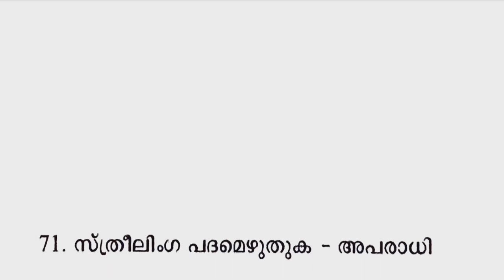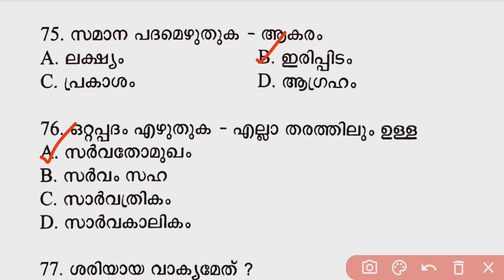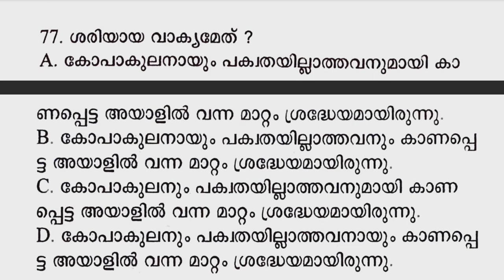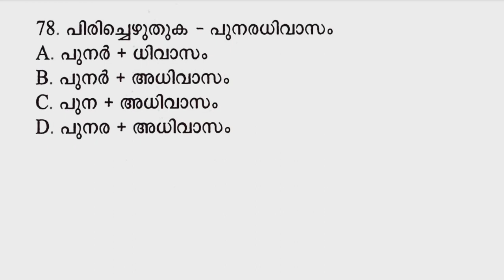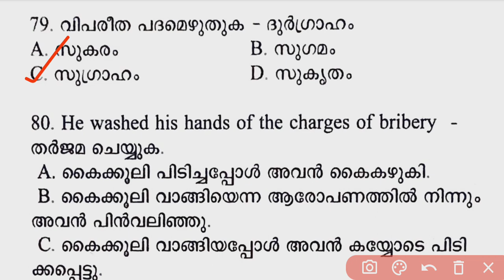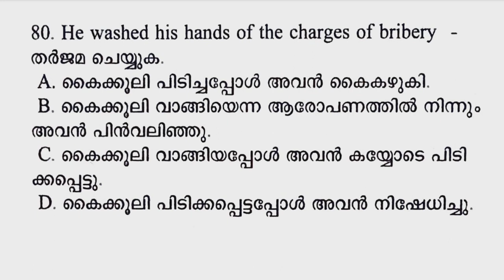📌PSC മലയാളം.... Mock test ലൂടെ പഠിക്കാം ✨